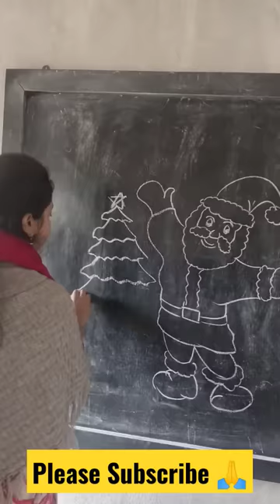Wonderful santa and snowman painting on blackboard 🎄🎄😱😱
Hello friends check this video of snata and snow man drawing on blackboard.